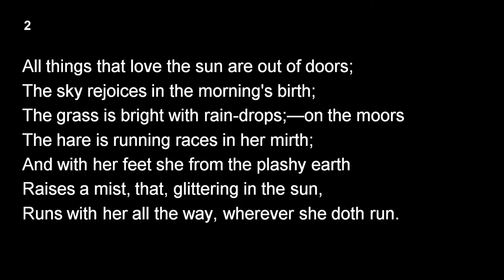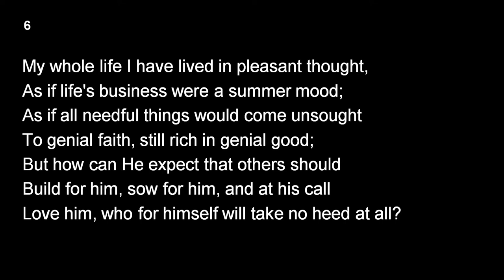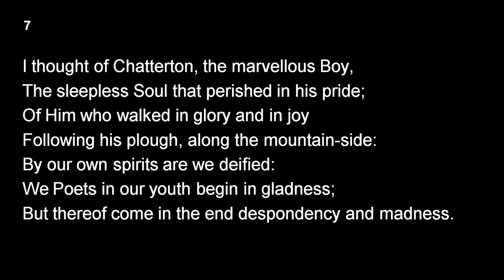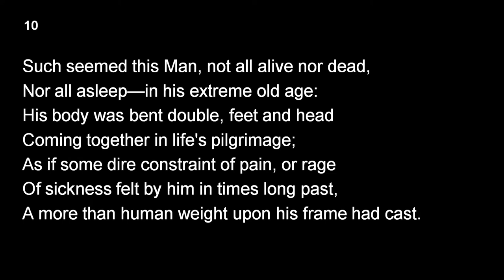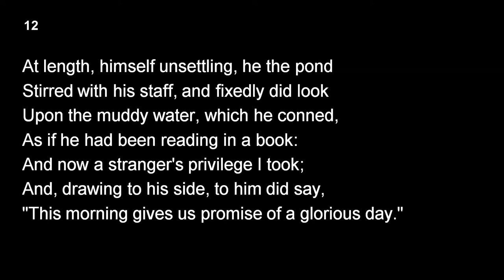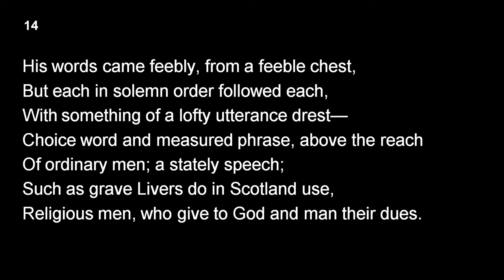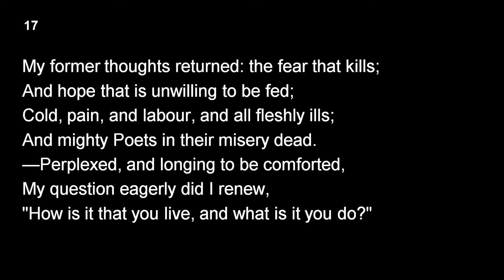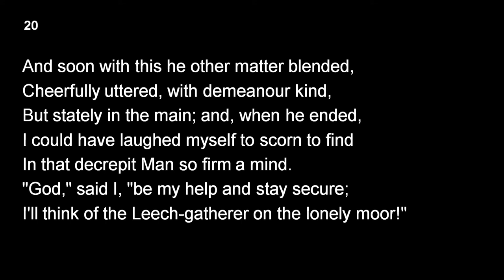SDM E-learning: Resolution and Independence (Sooryanarayana Bhat P)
Date:06/07/2021